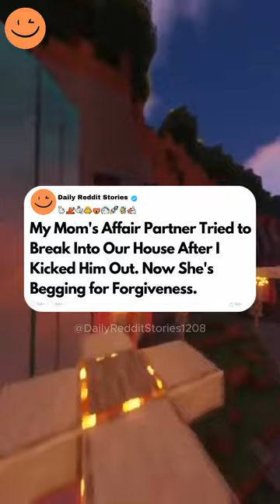My Mom's Affair Partner Tried to Break Into Our House After I Kicked Him Out. Now She's....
My Mom's Affair Partner Tried to Break Into Our House After I Kicked Him Out. Now She's Begging for Forgiveness.
I'm male 20. My dad, male 45, serves in the US military and we've often shifted around a lot as a family. We'd be moved around a lot and usually stay near army bases but I have always been proud of my dad's work and have made the best of our family setup. Obviously it was hectic to move so often and I grew up like your classic military brat. I make friends easily and don't really have a hometown of any kind. My mom, female 43 however, has trouble with the lifestyle that comes with the military and really wants a place to settle down. About four years ago she gave an ultimatum to dad where she claimed that she's done with moving around and wanted a place to settle down. They talked it out and decided that a relationship where they would meet infrequently but with a solid home would be best for my mom. With that my parents bought a nice house near Milwaukee, my mom's home city, and I chose to stay with her while I attended college in Marquette. So basically for the last four years I've seen my dad maybe once or twice.